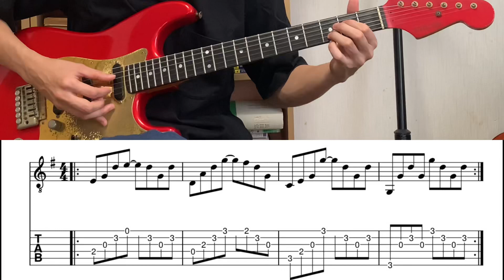ホタル/スピッツ イントロTAB譜